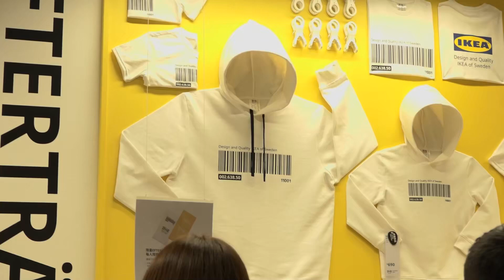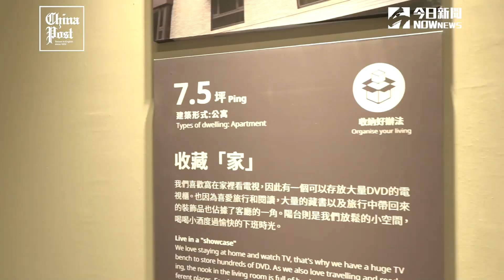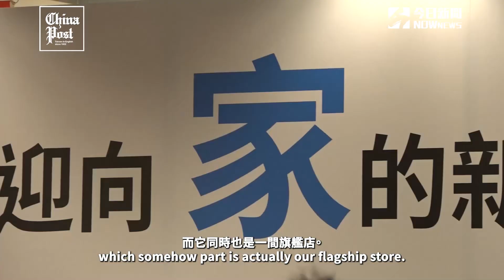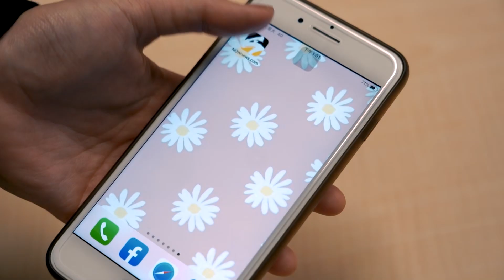IKEA內湖店開幕囉！最炫鯊魚餐廳民眾手刀嘗鮮